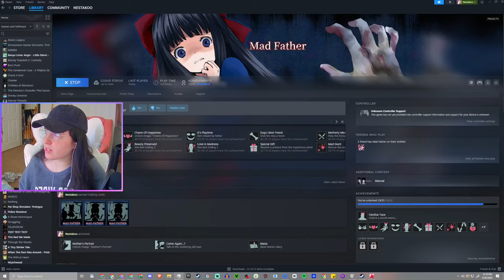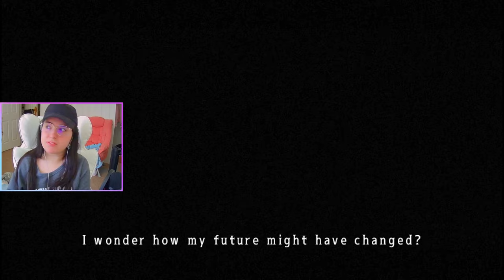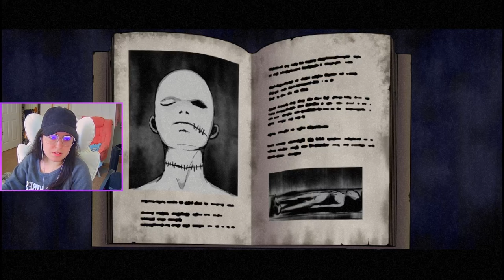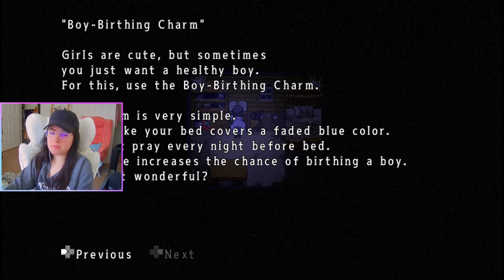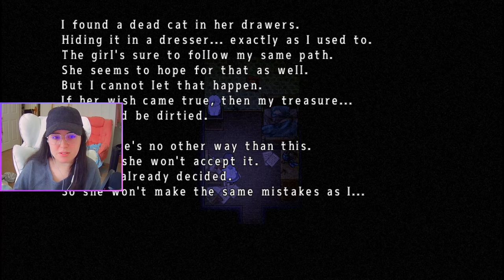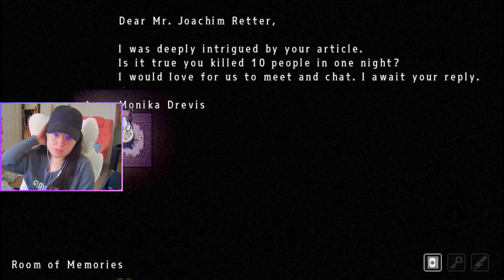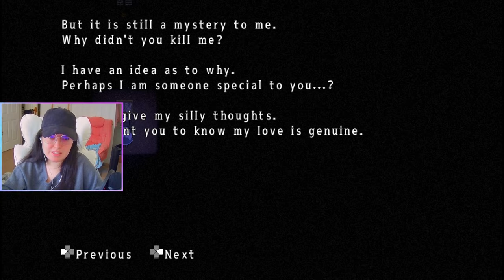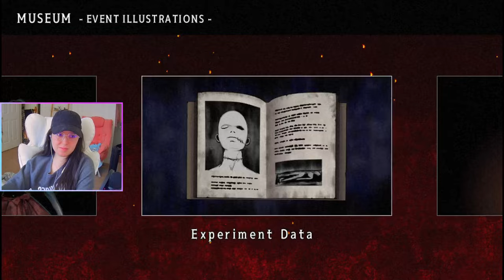It Runs in the Family.. •|• Mad Father [Blood Mode]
Witness the tale of a most foolish family. A remake of the classic horror exploration game.

In this horror adventure game, play as 11-year-old girl Aya Drevis and uncover the secrets of a bizarre incident that befalls the Drevis residence, where maniacal experiments are conducted night after night.
To arrive at the truth, you'll need to make use of chainsaws, knives, hammers, even bottles of eyeballs to explore every inch of the terrifyingly mad mansion.
This is a remade version of the original Mad Father. In addition to updates such as a total revamping of the in-game graphics, this remake adds brand new scenes and Blood Mode: a new second playthrough which alters the story.